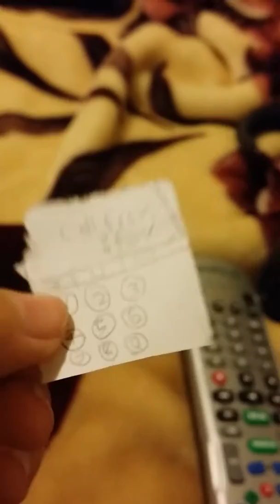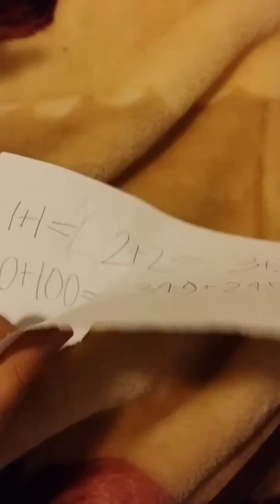Mumble's homework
MAF (mumble's adventure fuck) is a series about mumble and his friends godzilla starfire and mike. This is episode 2